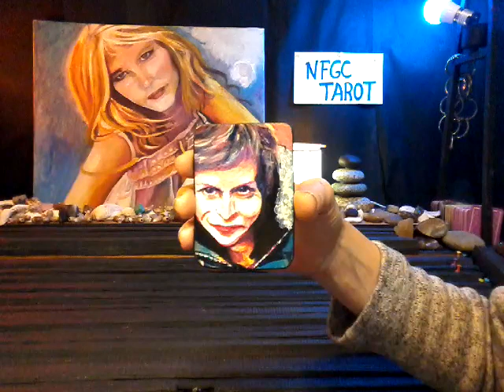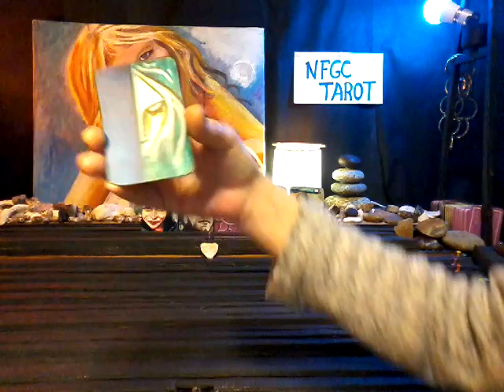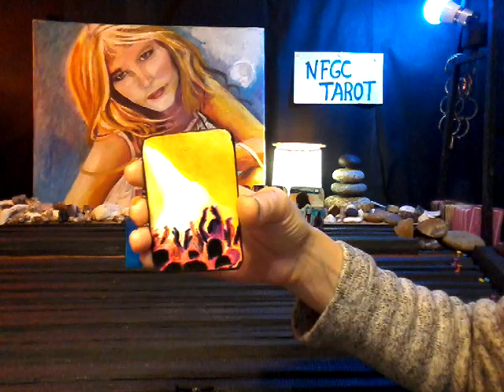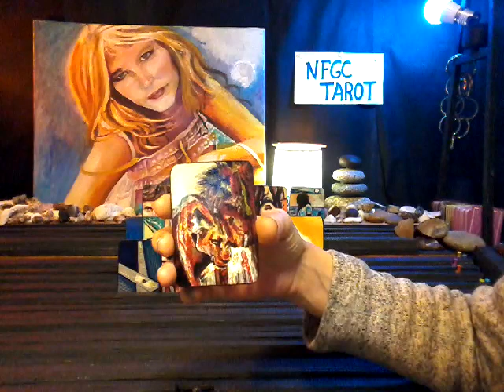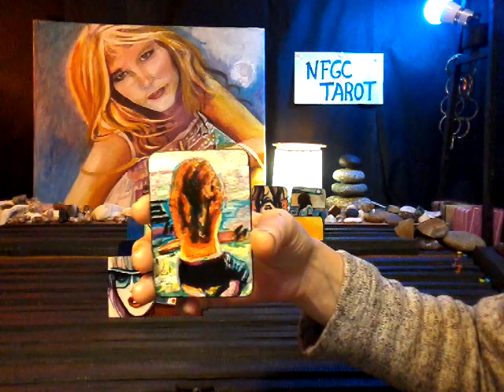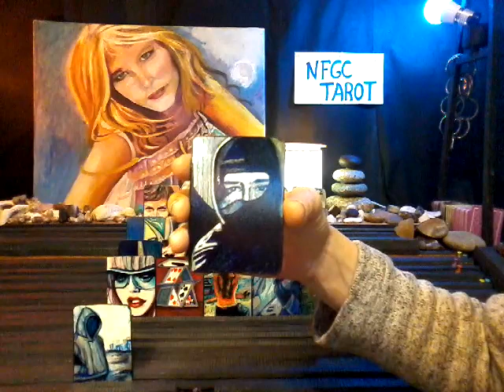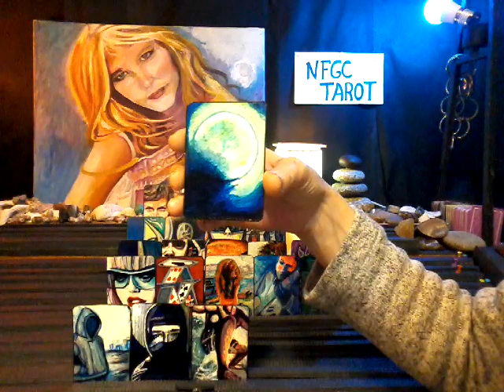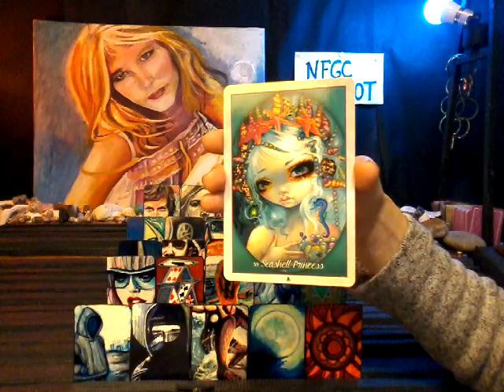nfgctarot ~ 11:11 Twin flame ~ 11/11 @ 11:00 YANG~ Nov 11-18~ I LONG TO BE WITH YOU